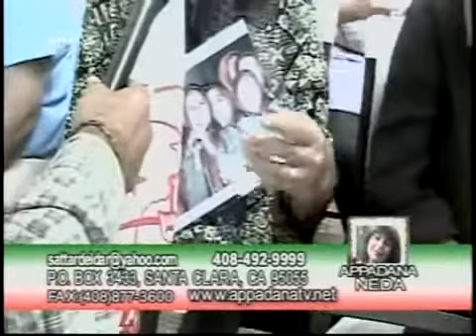sattar deldar gapi khodemani clip12,44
Analyzing Iran election 2009